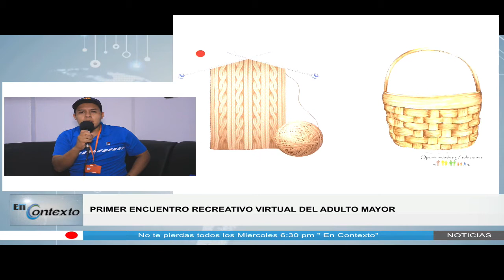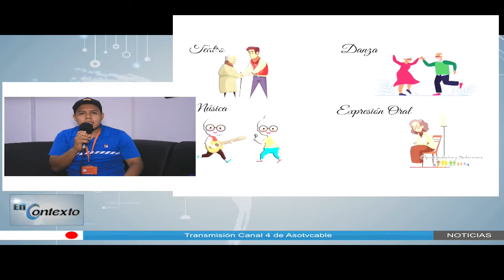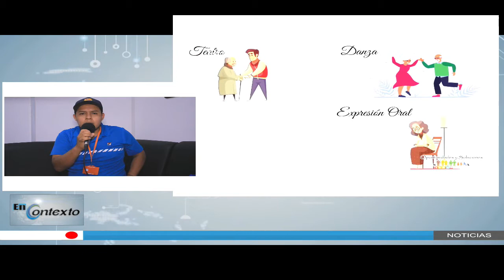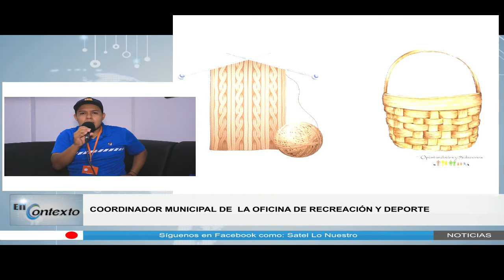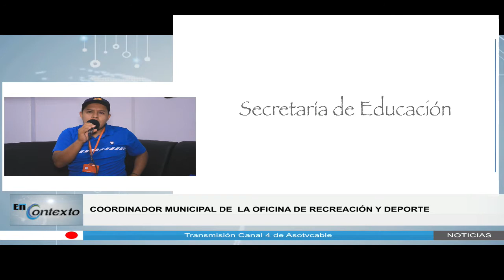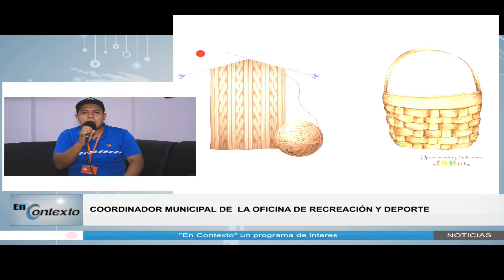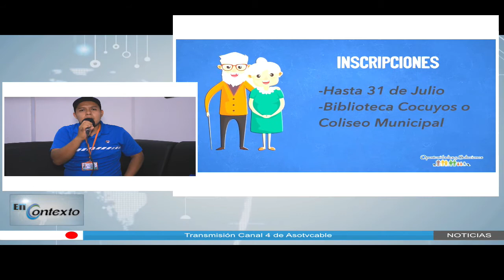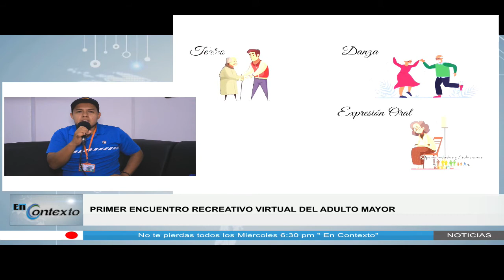EN CONTEXTO - INDER SAMANIEGO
EN CONTEXTO el programa informativo y de interés general, en esta oportunidad tenemos como invitado a DARIO ANDRADE Coordinador de Recreación y Deporte de Samaniego quien nos tiene una interesante invitacion para el adulto mayor de nuestro municipio#EnContexto